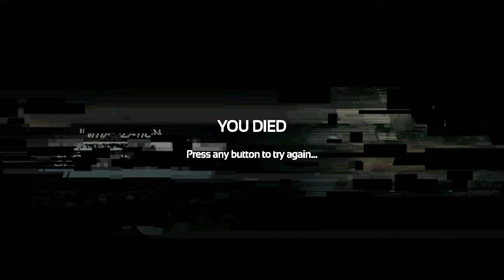SOMA Pt. 35: Tau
That sure is a big door. That sure is a big angry monster behind it.